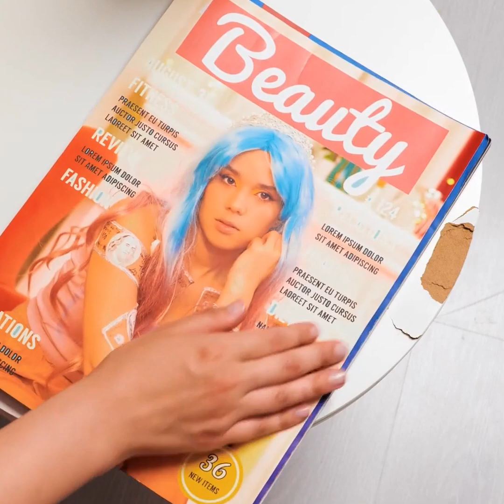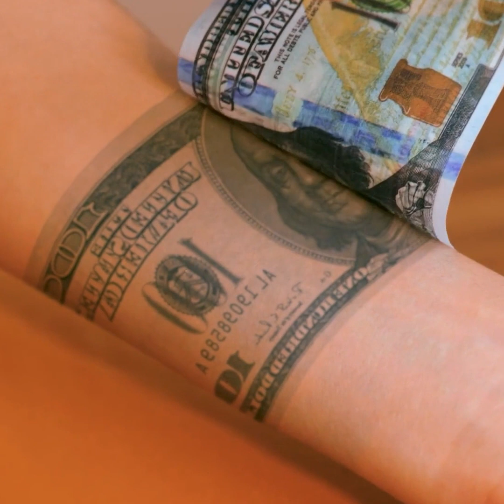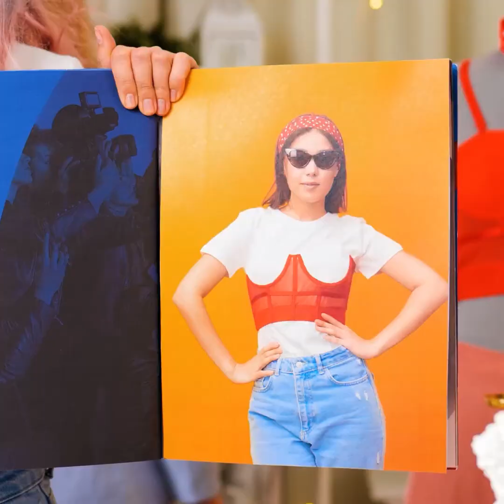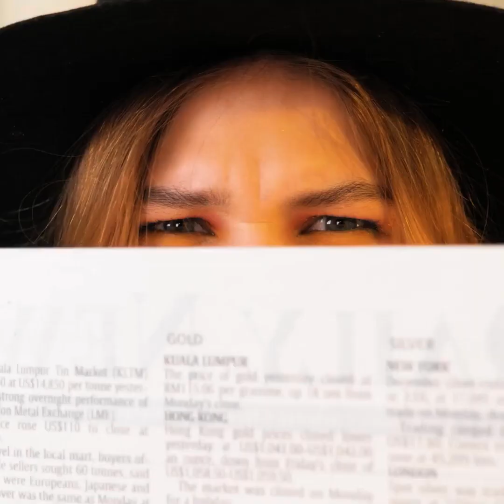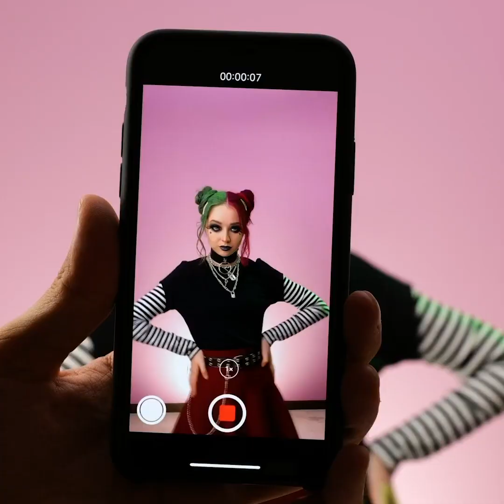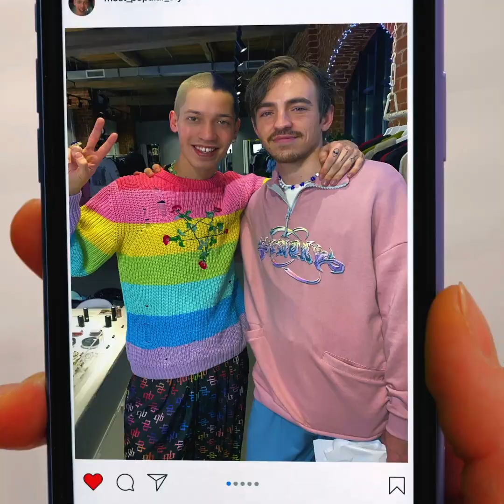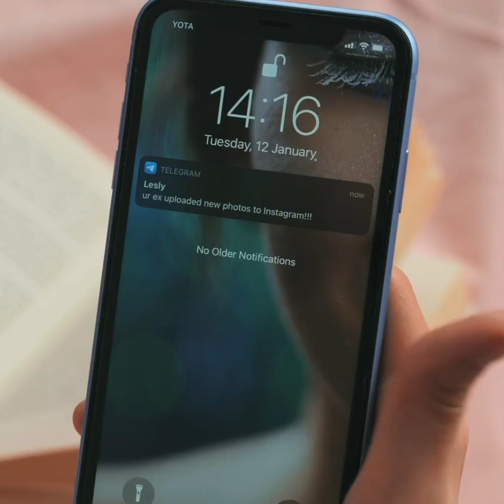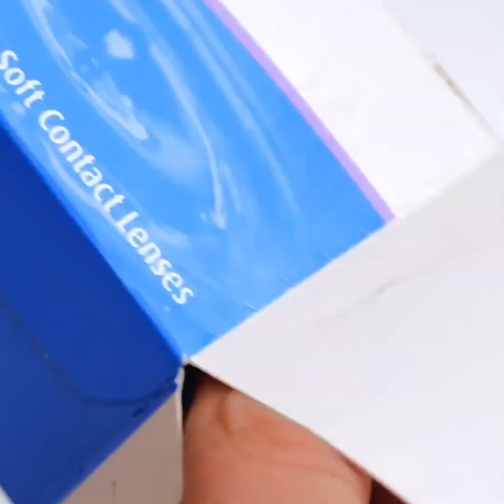RICH VS. BROKE GIRL || Funny Situations And Cheap DIY Crafts For Expensive Look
TIMESTAMPS:
00:00 How to do gym at home
00:30 Rich VS. poor bath
01:07 Golden necklace
01:54 DIY tattoo
04:05 Cheap VS. expensive clothes
05:47 Shredded jeans